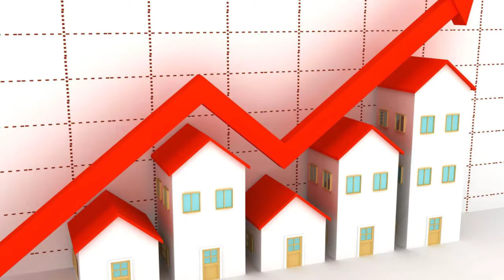Is real estate a bad investment | Finogent Advisory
Real estate is generally a great investment option. It can generate ongoing passive income and can be a good long-term investment if the value increases over time.

Rajat Dhar (Managing Partner)
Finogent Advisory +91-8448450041